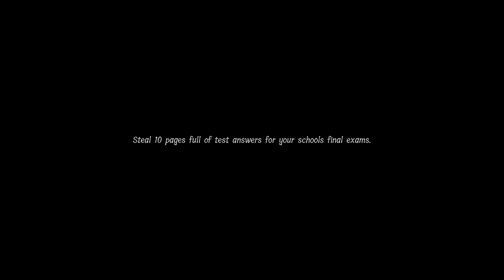Grown Men Scream Like Babies - Devour Full Stream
Streamed live from Twitch found below, started with Lunch Lady which followed by Devour (28:00) both scary games but Lunch Lady had some problems if you want to skip.